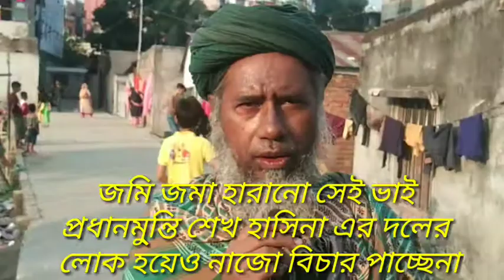আবারও সেই খুলনা জেলা সে ভাই তার জমিজমা হারানো এক বেদনা ভরা মানুষ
খুলনা জেলা সে ভাই তার জমিজমা হারানো এক বেদনা ভরা মানুষ,